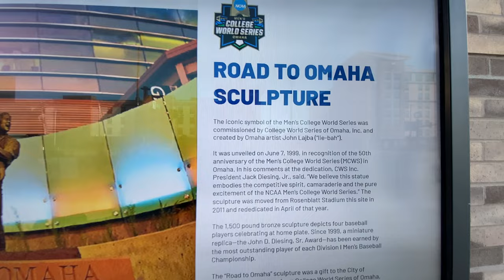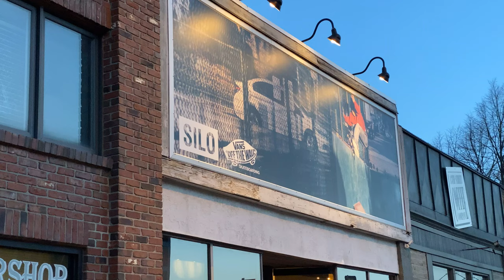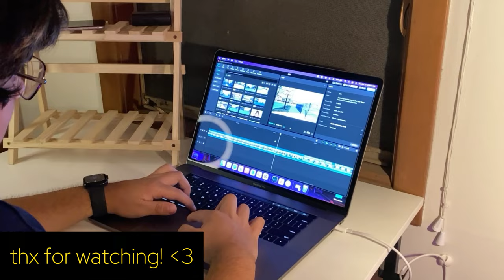Exploring Omaha: Baseball!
📅 Date: 03/12/2024

📍 Location: Downtown Omaha, NE

📌 Baseball? Baseball!

📷 Gear Used:
- Camera: iPhone 11 Pro Max
- Microphone: $5 Wireless Lav Mic
- Other equipment: DJI Osmo Mobile 4